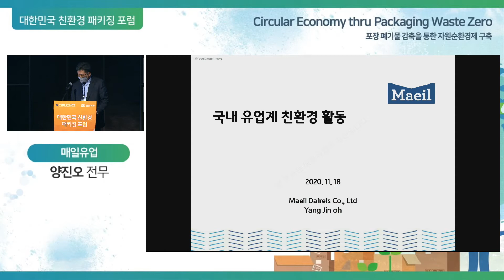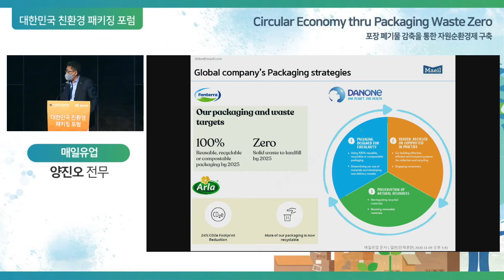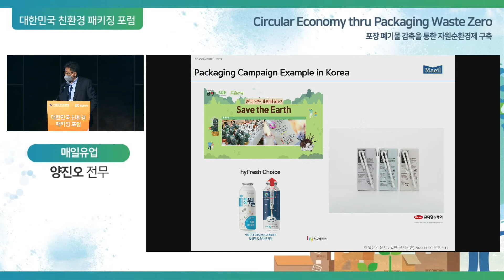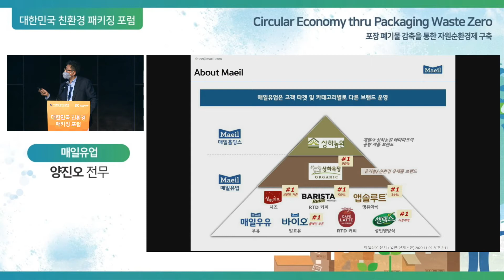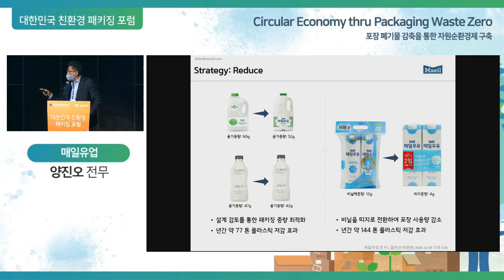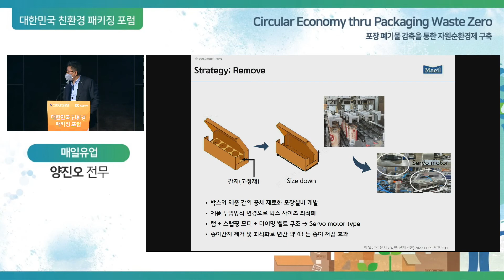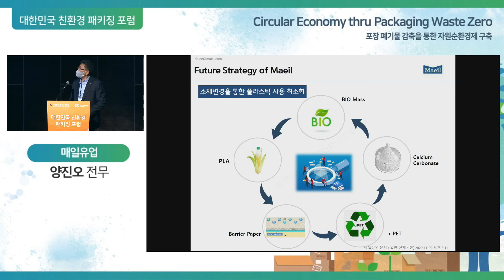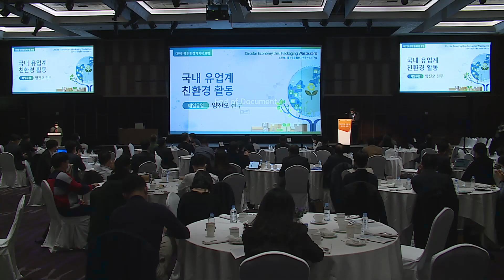[2020 대한민국 친환경 패키징 포럼] 국내 유업계 친환경 활동 - 매일유업 양진오 전무